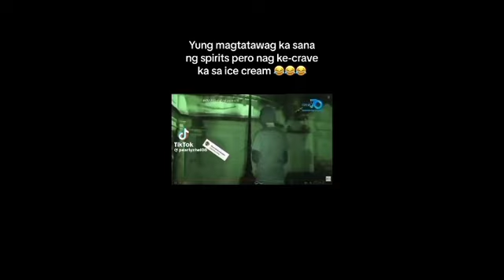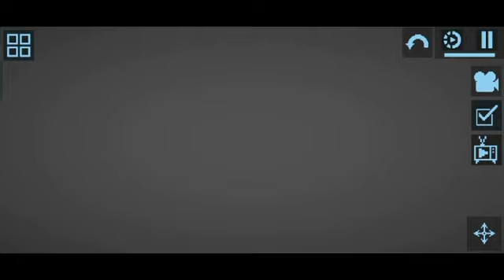The Start Beginning of: The Nice Death Wonderful Land 3 (2023) Hezekiah V. Paradero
The Start Beginning of: The Nice Death Wonderful Land 3 (2023)

Movie Number: 3
Release Date: July 20, 2023
Running Time: 34:39

Directed By: Hezekiah V. Paradero
Executive By: Hezekiah V. Paradero
Produce By: Hezekiah V. Paradero
Production By: Hezekiah V. Paradero
Edit In: CapCut Edit
Edit By: Hezekiah V. Paradero

Harold Jimmy Clark Morales. Hezekiah Paradero
Emmanuel Raymond. Hezekiah Paradero
Lucy Lisa. Hezekiah Paradero
Sir Army Guard. Hezekiah Paradero
Elvis Melon Aaron Presley. Hezekiah Paradero
Ronald. Hezekiah Paradero
The Guy. Hezekiah Paradero
Yamoussoukro. Hezekiah Paradero
All Peoples. Hezekiah Paradero

Songs:

Performance by: Elvis Presley
Sing Along: Hezekiah Paradero

Fly Away
Performance by: Hezekiah Paradero

Performance by: The Beatles

Logo Pictures:

Nickelodeon Movies (2004) (The SpongeBob SquarePants Movie)

Universal Pictures Studios

China Film Administration Logo (2022)